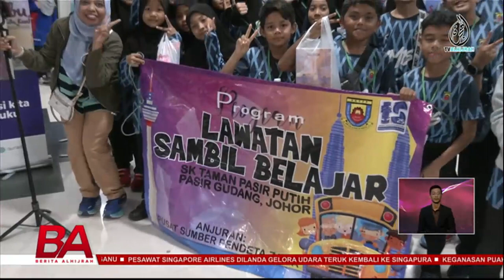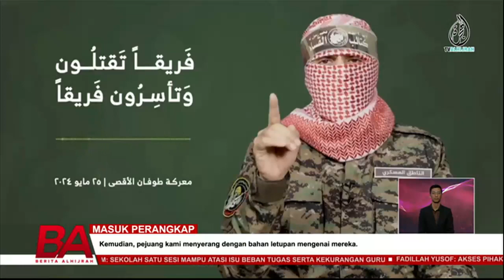BERITA ALHIJRAH 26 MEI: ISU BOIKOT | SUBSIDI DIESEL